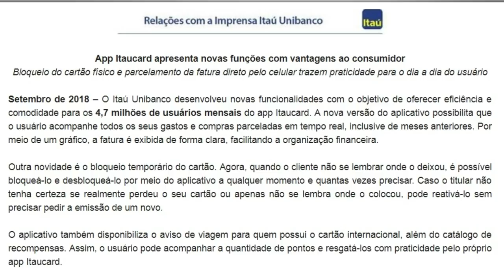💳NOVIDADES NO APLICATIVO ITAUCARD📲, SERÁ QUE FICOU BOM?🤔